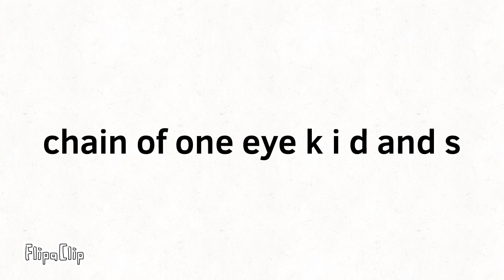What chainofoneeye k i d and s are look like?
Answer these channels in the collab